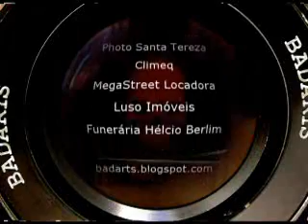Marquinhos Barbosa & Banda 5 Estações na Festa da Virada em Teresópolis - RJ